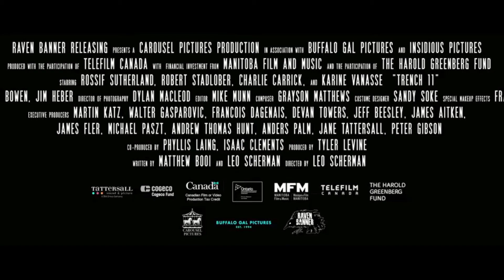TRENCH Trailer New World War 1 Horror Movie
On the eve of a massive battle with the Germans, Sgt. Telford Winter (Daniel Craig) oversees a company of British soldiers too young and naive to be properly terrified of their coming mission. Prominent among the recruits is Billy Macfarlane (Paul Nicholls), a patriotic teenager who struggles to reconcile his homesickness with his sense of duty. Meanwhile, their commanding officer, Lt. Ellis Harte (Julian Rhind-Tutt), squirrels himself away in his tent sipping brandy and reading poetry.